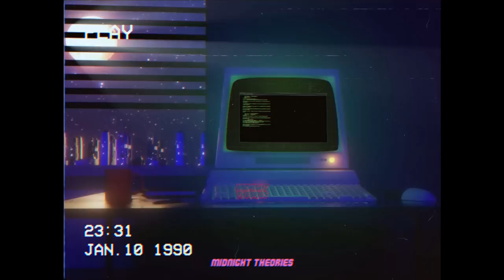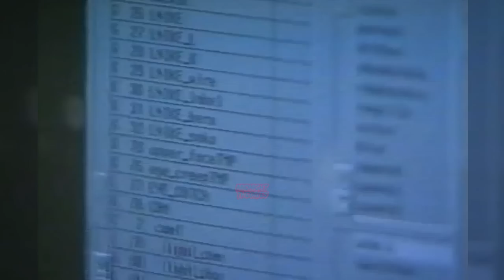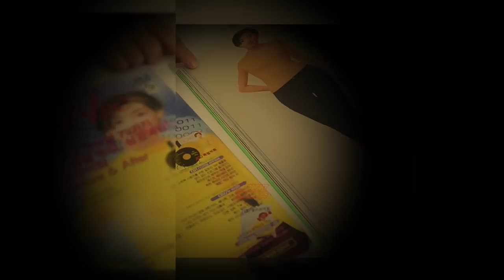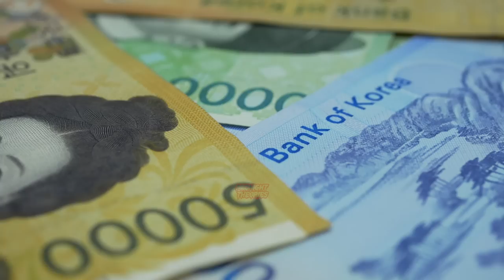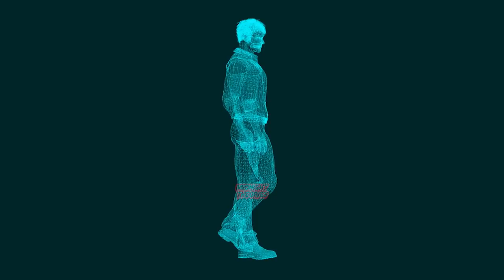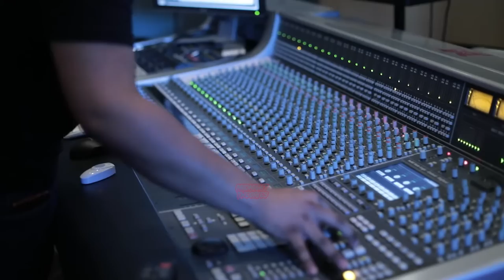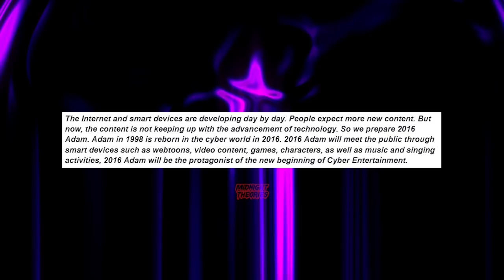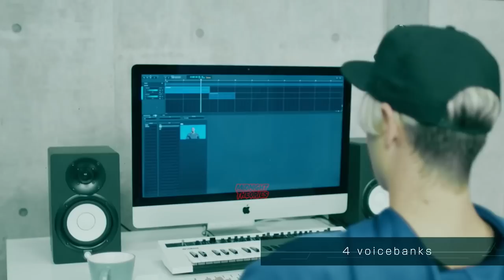Birth Of The Ultimate Dream Idols And Their Downfall (90s k-pop)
─── ･ ｡ﾟ☆: *.☽ .* :☆ﾟ. ───

Use code: Midnight
*I do make a commission from this code
─── ･ ｡ﾟ☆: *.☽ .* :☆ﾟ. ───

─── ･ ｡ﾟ☆: *.☽ .* :☆ﾟ. ───
🎵Music

─── ･ ｡ﾟ☆: *.☽ .* :☆ﾟ. ───
Timestamps
0:00 Intro
1:29 The Perfect Idol
10:29 The Push
13:40 The Decline
18:22 Behind the Pixels
20:05 Outro

─── ･ ｡ﾟ☆: *.☽ .* :☆ﾟ. ───
Sources